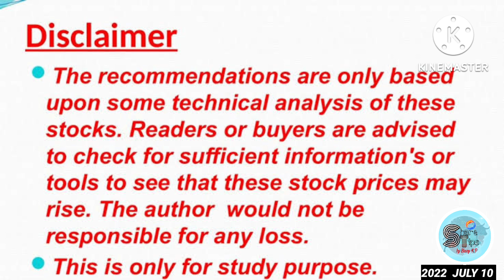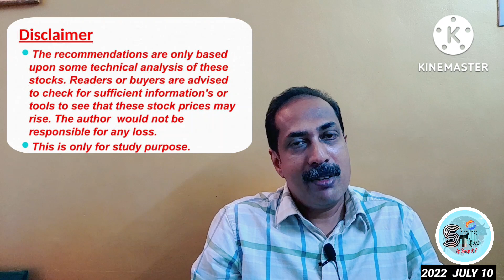A perfect bet from EV battery space . Kabra extrusions share analysis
TARGET IS GIVEN IN THE VIDEO . PLEASE WATCH THE VIDEO TILL THE END. link to my each youtube video is available in the facebook group named share market tips. link is given below